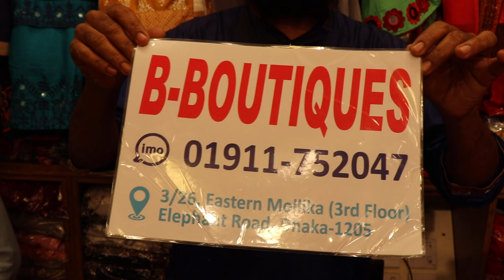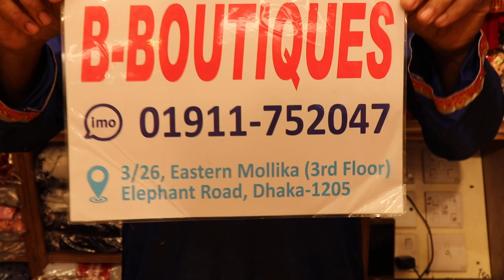পাইকারি দামে ইউনিক ডিজাইনের বুটিকস থ্রি পিছ কালেকশন ll New Design Three Piece Collection ll